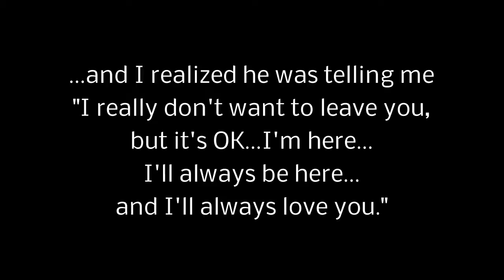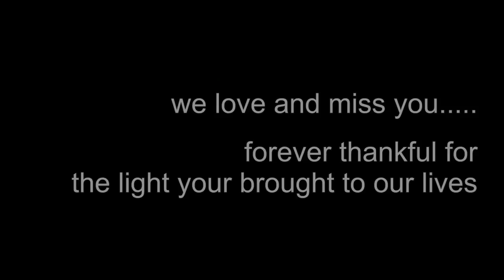Remembering Pat Harper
Video and still photo tribute to our dear friend, including testimonials from dinner following the funeral mass.  We love and miss you, Pat.  48 minutes